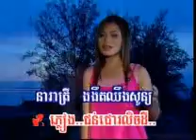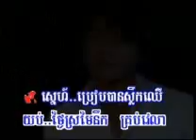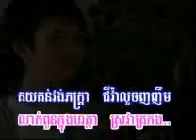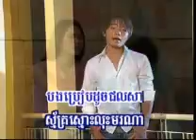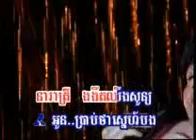Neak sner krear dom bong.avi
Neak meas